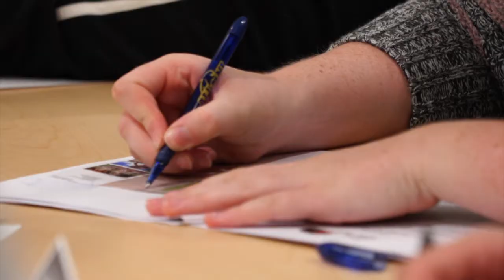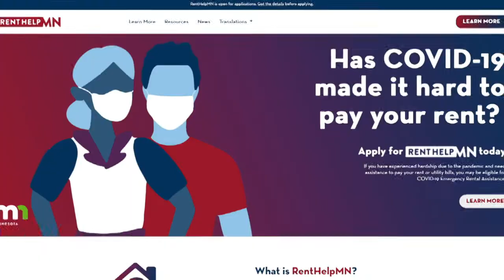The Scoop September 2021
Megan Beck delivers news from the City of Woodbury including information on Big Truck Day, the Community Expo, Citizens' Academy and more.

WoodburyMN.gov